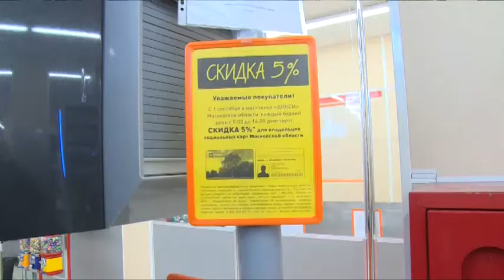Депутаты фракции «Единая Россия» проверили ход выполнения программы по благоустройству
Как в городском поселении Свердловский выполняется программа по благоустройству решили проверить депутаты фракции «Единая Россия».  Народные избранники посетили детскую площадку, побывали в новом дошкольном учреждении. Также проверили, как в местных магазинах реализуется Инициатива Губернатора по предоставлению 5%-ных скидок льготным категориям граждан